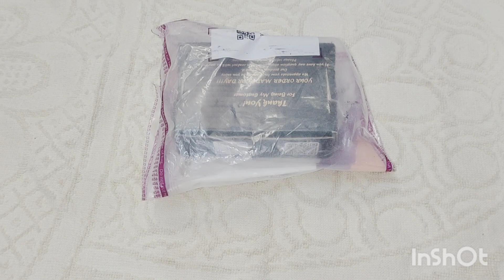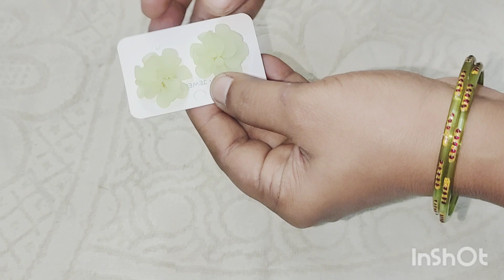ಹೆಣ್ಣುಮಕ್ಕಳಿಗೆ ತುಂಬಾ ಇಷ್ಟ ಆಗುವ ವಿಡಿಯೋ ತಗೊಂಡ್ ಬಂದಿದೀನಿ trending earrings from meesho meesho shopping